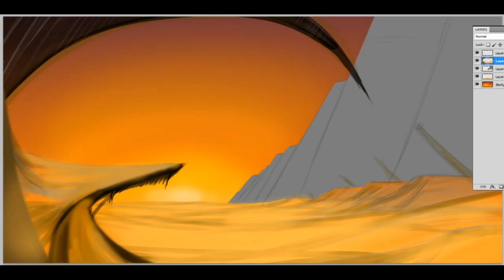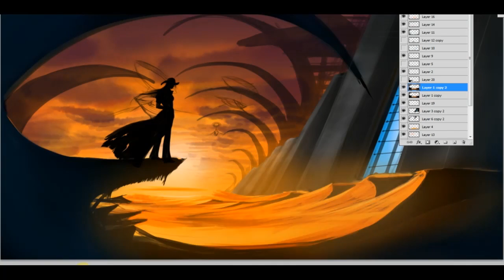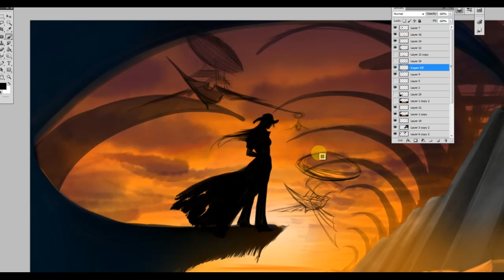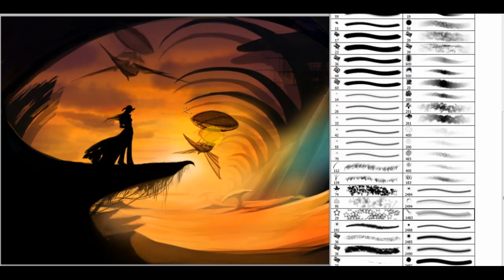Speed Painting - Dystopian Desert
This painting is based off my Novel Phoenix and will be added to the rest of my works into a Phoenix Artbook sold separately from the novel series.
An immortal southwestern girl looks over a dystopian earth over 1000 years in the future.
All art by me (Ginger Anne London)